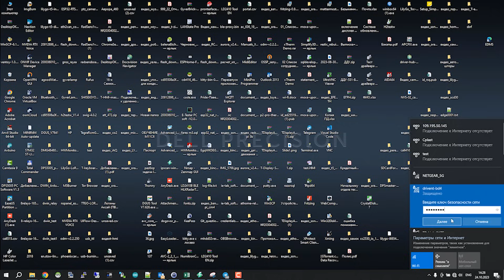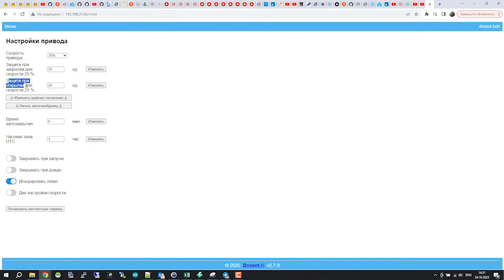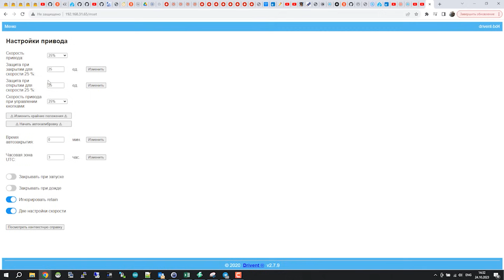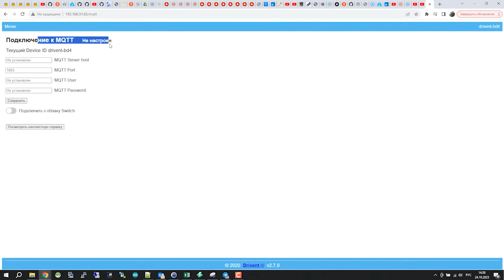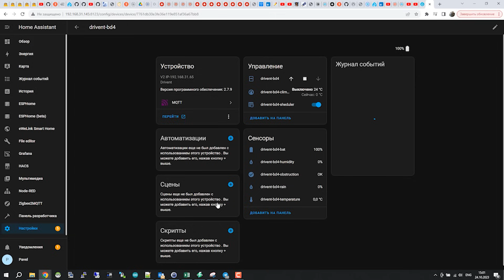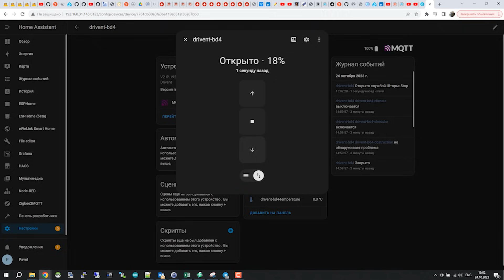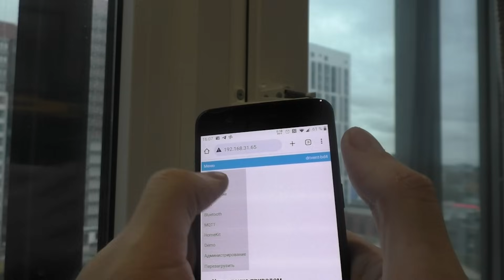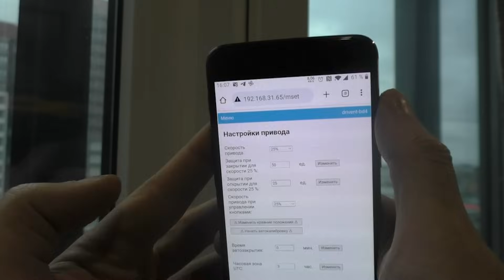Устройство для проветривания помещения. Оконный привод Drivent.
Дата окончания промо: дата публикации + месяц